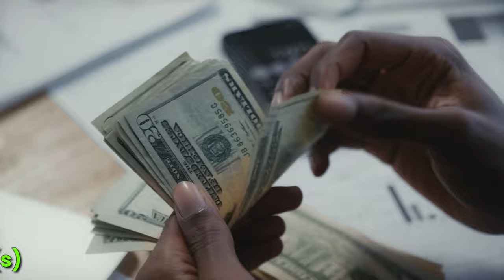Current Account Cash Deposit and Withdrawal Limit Updated 2023 | Income Tax Notice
In the video I have given complete details about Cash deposit and withdrawal limit in a Current account in a Financial year as per Income Tax Department. Hope my video will be helpful to all.

current account cash withdrawal limit
cash deposit and withdrawal limit in bank
current account cash deposit limit
cash deposit limit as per income tax
cash deposit limit in income tax
cash transaction limit in income tax
current account transaction limit
cash withdrawal limit in current account
cash deposit limit in saving account
cash limit in income tax
cash deposit limit
income tax notice for cash deposit